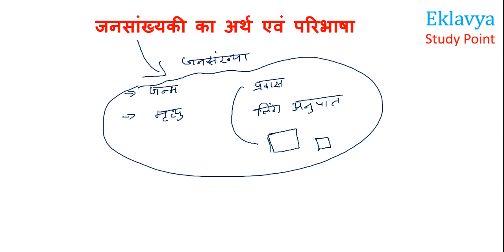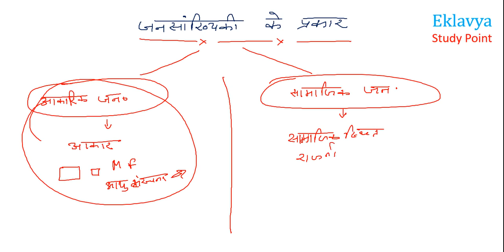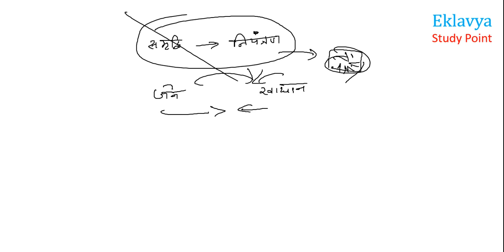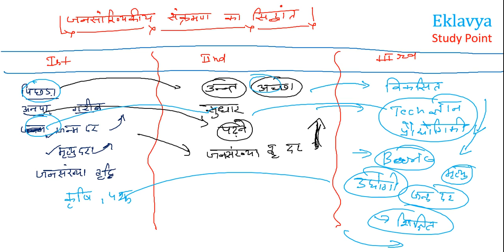XII Sociology Ch-2 भारतीय समाज की जनसांख्यिकीय संरचना full chapter by Satender Pratap